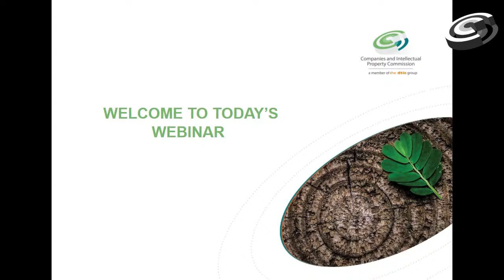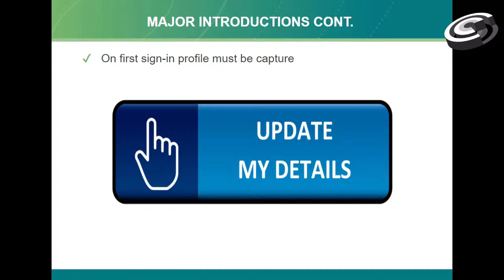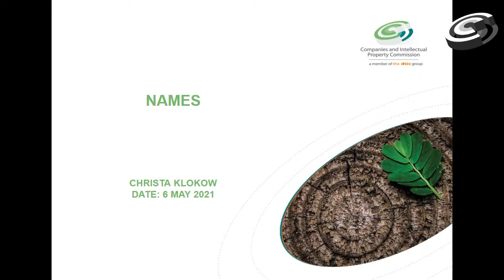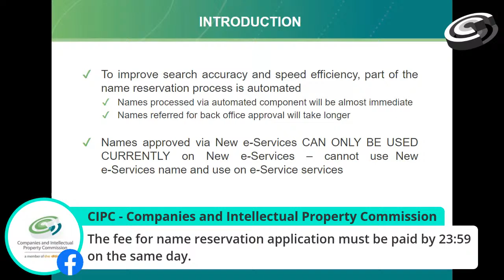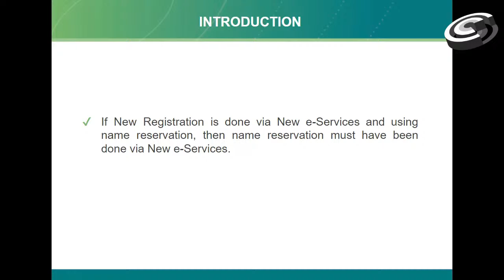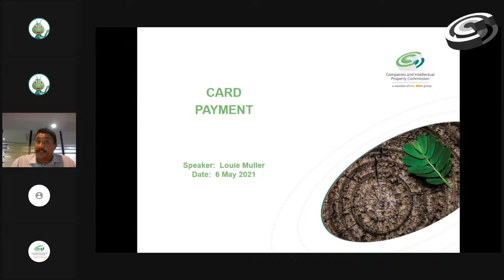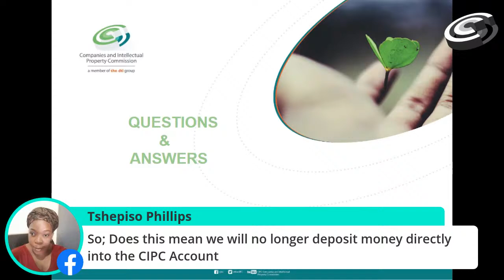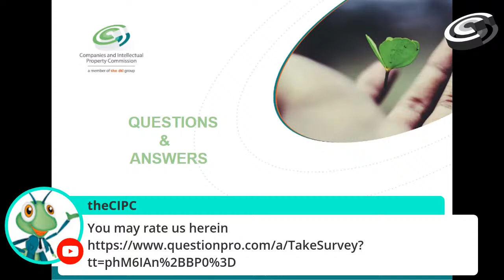INTRODUCING NEW AUTOMATED PROCESSES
New eServices registration system is being introduced to simplify processes across its service provisions.  This includes Name Reservation, Co-operative and Private Company registration. Payment will be with debit and credit cards, eliminating other challenges experienced with the current depository system.

To learn more about the system that will allow quicker processing of applications, faster turnaround times and details of payments and closing down of the depository system, please join our webinar.